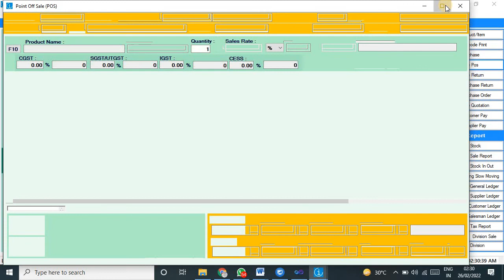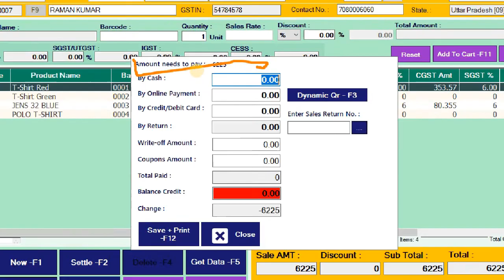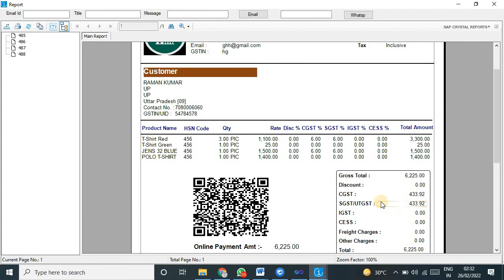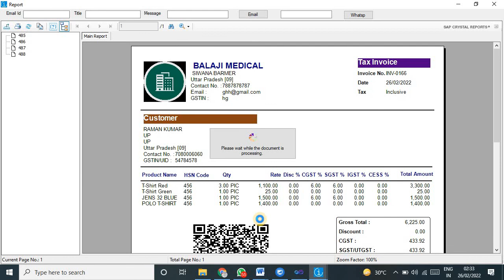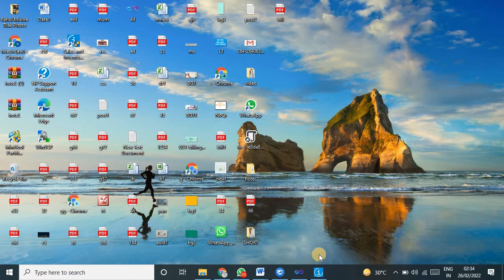Computer Billing Software For Retail Shop -( बिलिंग सॉफ्टवेयर - रिटेल बिलिंग सॉफ्टवेयर ) 7080006060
Retail billing software Computer Billing Software For Retail Shop -( बिलिंग सॉफ्टवेयर - रिटेल  बिलिंग सॉफ्टवेयर ) 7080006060

Computer Billing Software ,
Billing Software For Retail Shop,
 बिलिंग सॉफ्टवेयर , रिटेल  बिलिंग सॉफ्टवेयर, 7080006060,